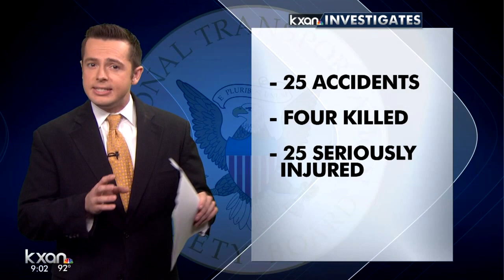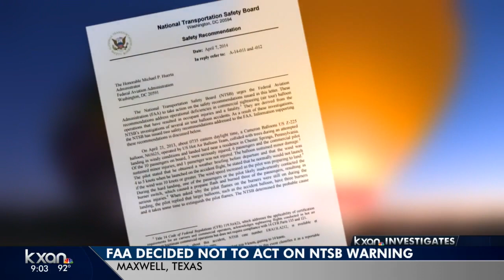FAA refused to act after warning about balloon oversight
The NTSB spokesperson at the Lockhart crash continues to say there is a “discontinuity” in the oversight of balloon companies and pilots.